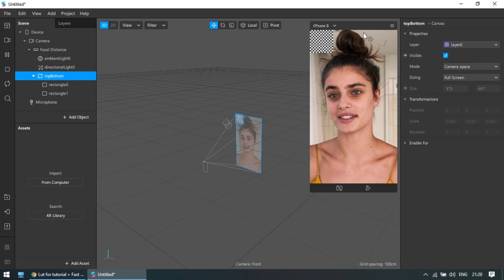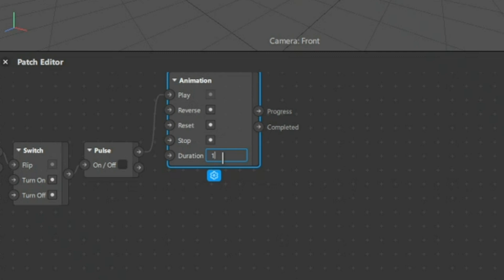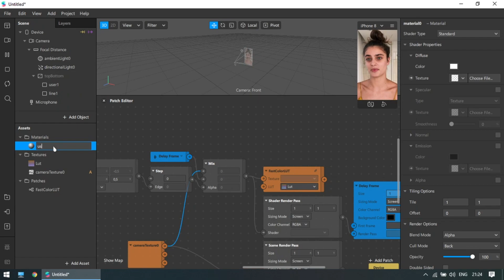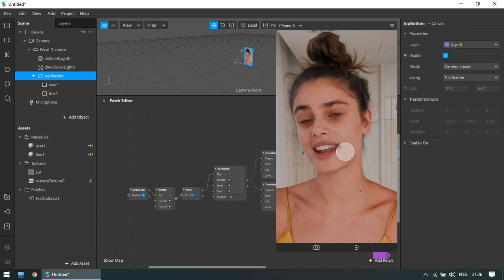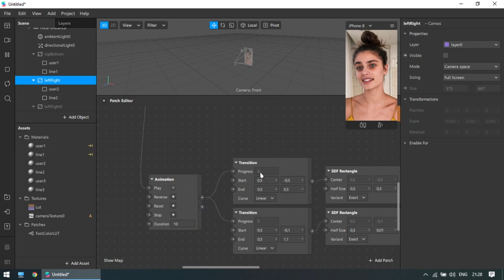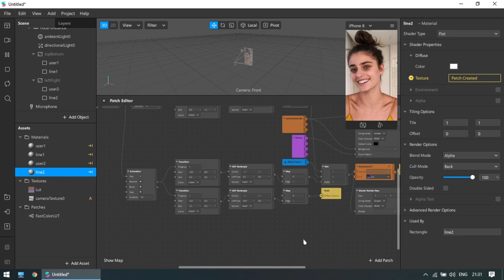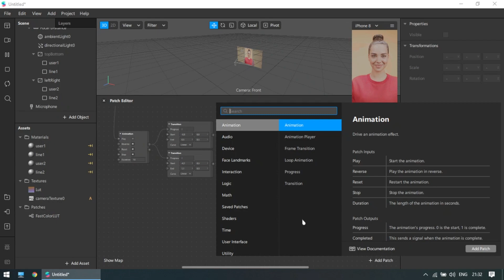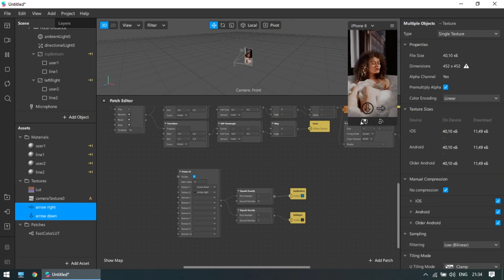Time Warp Scan или Фильтр сканирования, искажения времени для Instagram. Урок Spark AR Studio.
В этом видео-уроке для Spark AR я расскажу как сделать маску для инстаграм из TikTok.  Фильтр сканирования и искажения времени сейчас тренде. Видео с этой маской стали вирусными и сейчас многие продолжают снимать подобные ролики Time Warp Scan или Blue Line Filter.  Это смесь некоторых эффектов, которые в сочетании дают вам безумный, смешной или оригинальный вид.

(Дмитрий Павлович К.)
Карта СберБанка:
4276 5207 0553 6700